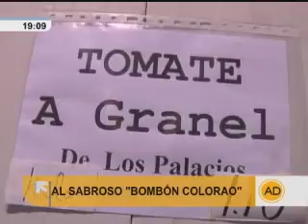"Bombón colorao" tomates de lujo en Los Palacios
En Los Palacios, Sevilla, se cultivan los tomates de lujo que en la localidad los llaman Bombón colorao  y hemos comprobado que causa sensación.